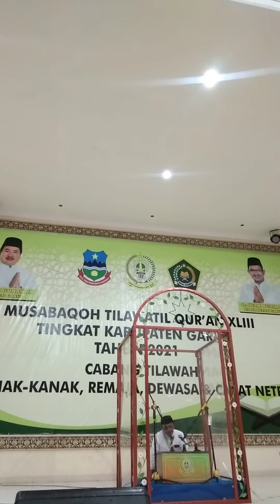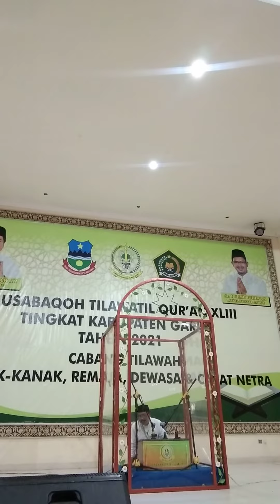Masyaallah Suara merdu panitia MTQ